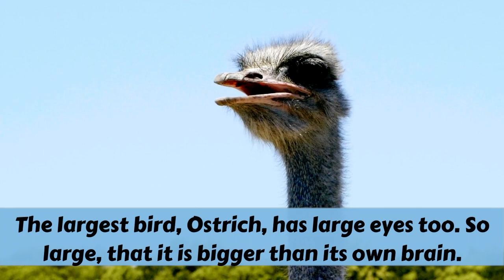2 Easy Exercises for your eyes| Take care of your eyes| Ep#72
Learn these easy exercises to relax your eyes as the screen time has increased so much.